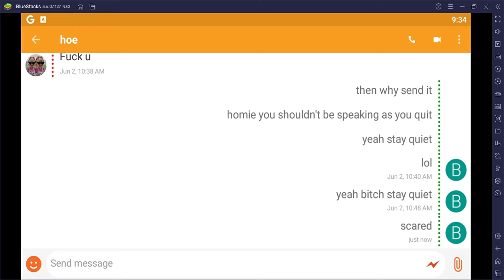WHY WAS CORI SO RUDE I WAS TRYIG TO BE NICE